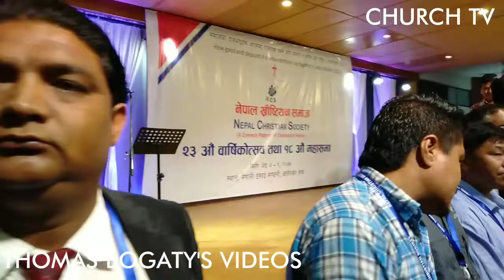नयाँ समितिका मुहारहरु